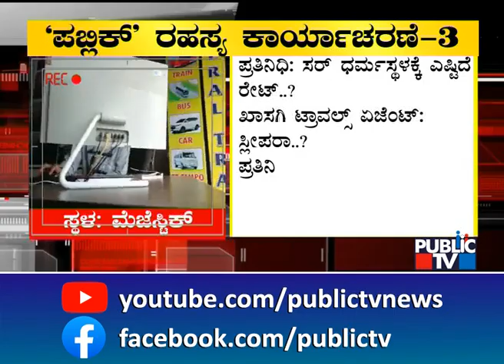Public TV Sting Operation On Private Bus Fares During Festivals | Bengaluru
ಹಬ್ಬಗಳು ಬಂತೆಂದರೆ ಅದು ದುಡ್ಡು ಮಾಡೋರಿಗೆ ಒಂದು ರೀತಿ ಬಂಡವಾಳದಂತೆ. ಅದೇ ರೀತಿ ಬೆಂಗಳೂರಿನಿಂದ ಊರುಗಳಿಗೆ ಹೋಗುವ ಪ್ರಯಾಣಿಕರೇ ಖಾಸಗಿ ಬಸ್‍ಗಳಿಗೆ ದುಡ್ಡಿನ ಮೂಲವಾಗಿದ್ದಾರೆ. ಗಣೇಶ ಹಬ್ಬ ಹಿನ್ನೆಲೆ ಖಾಸಗಿ ಬಸ್‍ಗಳ ಟಿಕೆಟ್ ದರ ದುಪ್ಪಟ್ಟಾಗಿದೆ. ಈ ಬಗ್ಗೆ ನಿಮ್ಮ ಪಬ್ಲಿಕ್ ಟಿವಿ ರಹಸ್ಯ ಕಾರ್ಯಾಚರಣೆ ನಡೆಸಿದೆ. ವರದಿ ಇಲ್ಲಿದೆ